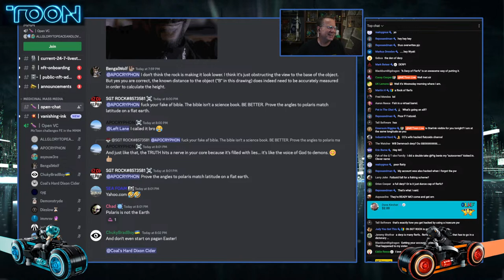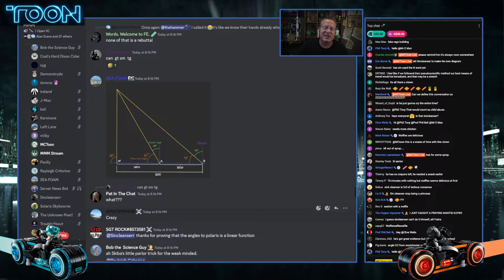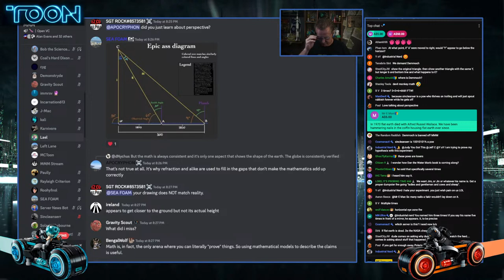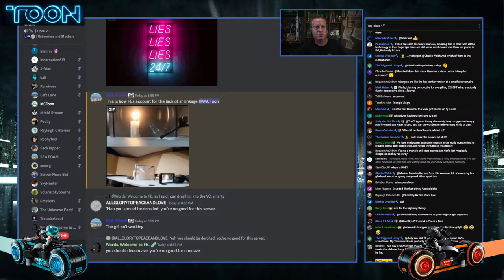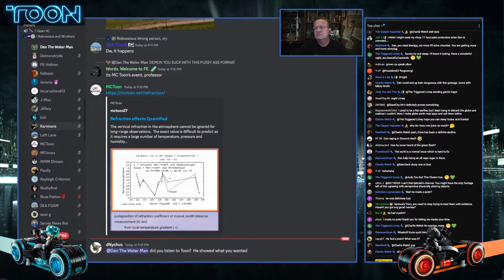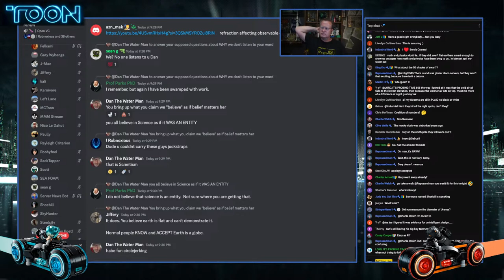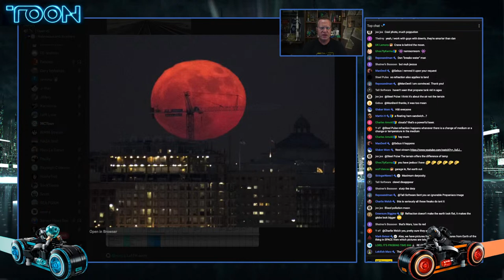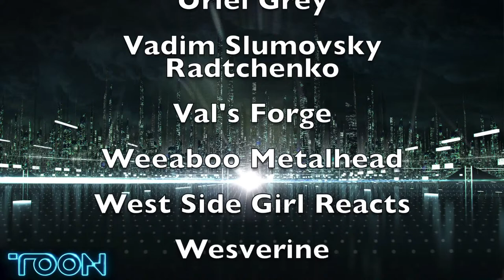FE Debate vs MMM Discord server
The Medicinal Mass Media Discord server and YouTube channel are run by Demonstryde.

He is a glober and likes to host debates and conversations.

This is being streamed to the MMM YouTube channel well.

Bitcoin: 18P3qU7q2vb1SPcgGTzxMHQrCQJE93Gsid